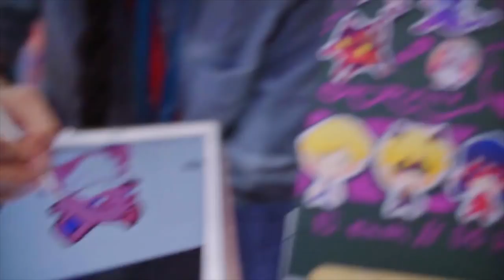I'm Going To A Furry Convention In The Philippines!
Hi, everybody! I've got an awesome announcement today! I'm going to be visiting the Philippines for the second year of FurryPinas! It's going to be an awesome weekend, and I can't wait to go!
ALSO, if you want a shout out in an upcoming video, follow the convention on Facebook or Twitter @FurryPinas, and share their post about the con!

My fursuit was commissioned as a partial by More Fur Less. Please support their work!